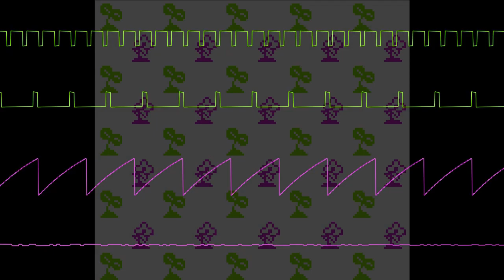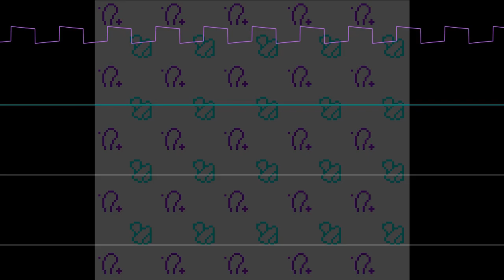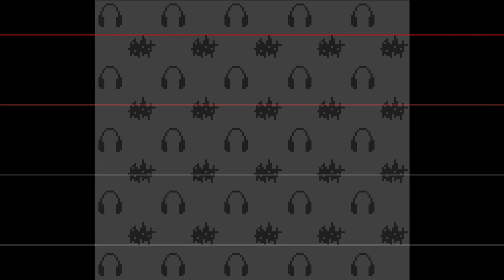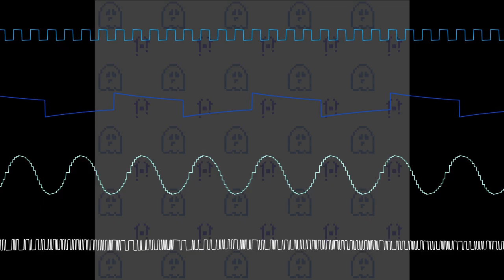(Chiptune) a Kororo, a Song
a small mix of songs from each character from my old videos on the channel

Intro (Drums demo) 00:00

Luse the dinosaur and hana the flower 00:30

bleu the headphone kororo 00:47

flary the older sister of luse, hana and bleu 01:21

oggy and pippo the self-taught sisters 01:38

kaf the mathematical kororo 01:57

Noisy the loud and rough kororo 02:14

pazuru the puzzle kororo 02:33

perugah the ghost kororo 02:58

Gengo the semi-quatic kororo 03:33

(originally each piece of the video was going to have a drawing of each character in pixelart style, but my phone where I made my designs broke and I couldn't continue with the drawings... Sorry xD. If you want to see them, take a look at my old videos xDD)